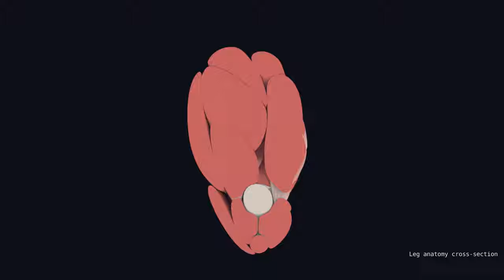Junior Creature TD Reel - Jacob O'Neill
software: Maya, Blender, Ziva, Yeti, Mari, Substance Painter